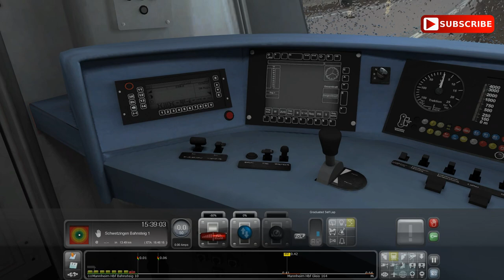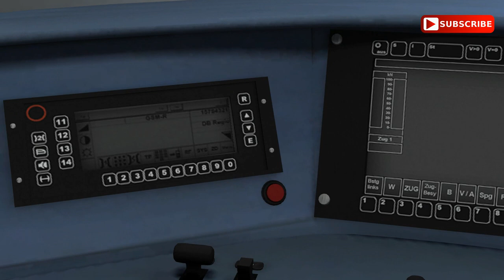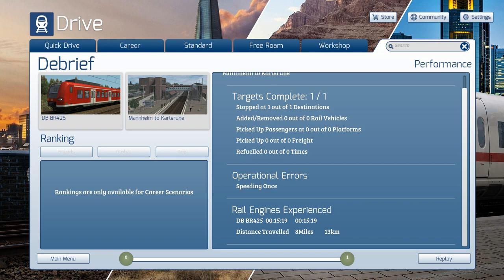Train Simulator 2019, 트레인시뮬레이터19 초보 기관사 첫 열차운행영상 [TV Do]